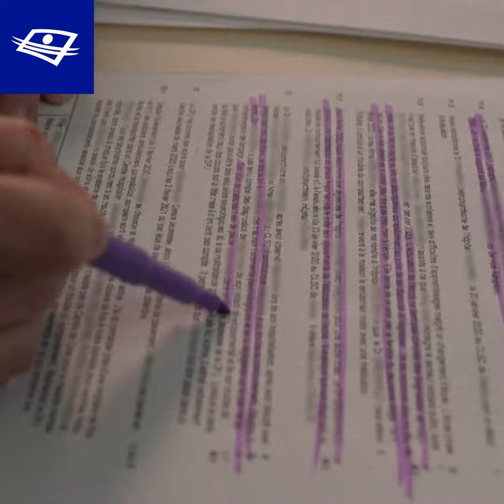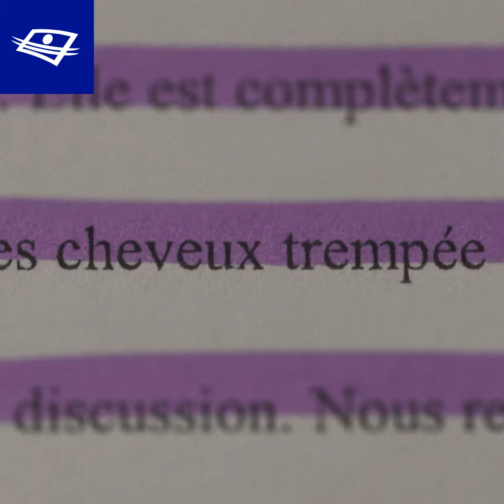La Une | Extrait - Zones d'ombre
Katia Gagnon épluche avec stupéfaction les documents qu'on lui a remis et qui relatent le parcours d'une jeune fille après son adoption. Le diagnostic posé est-il le bon?

Diffusion | Jeudi 20h

SUIVEZ-NOUS!